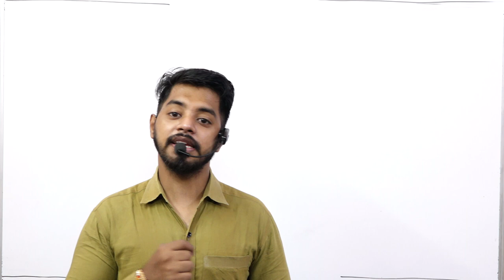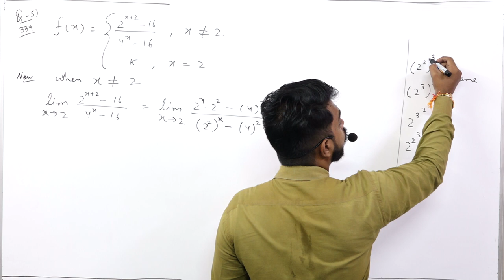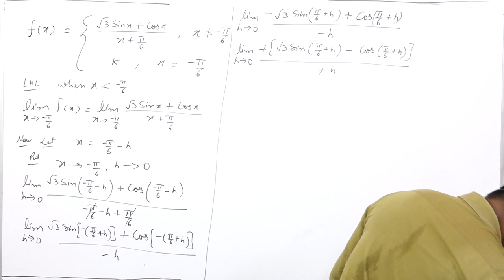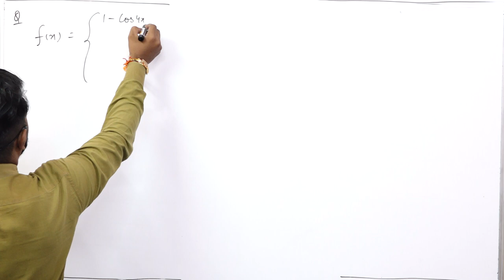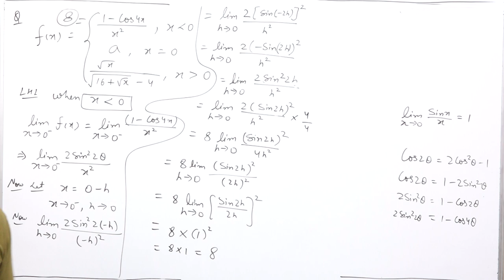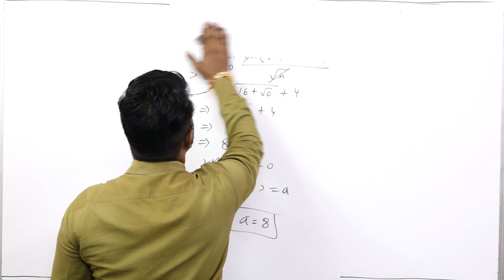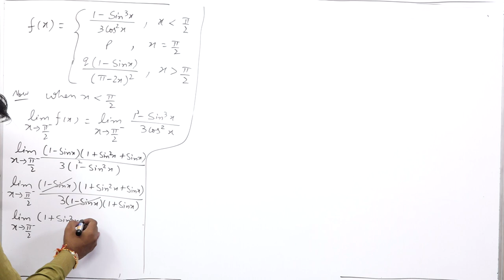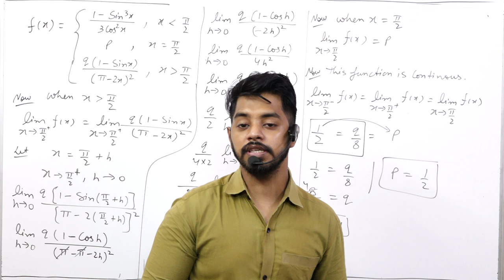DERIVATIVES PART 13